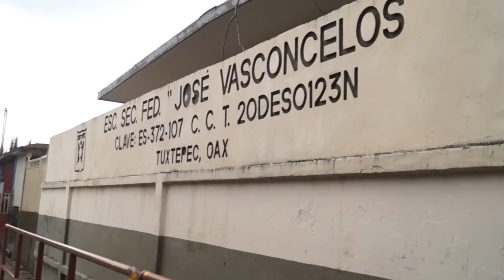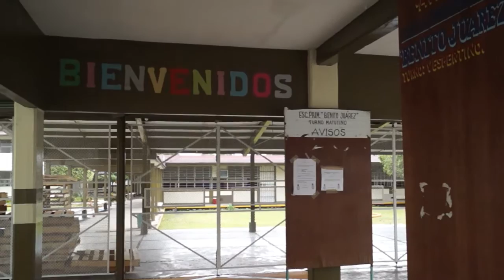Podrían regresar a la federación recursos destinados a escuelas de Tuxtepec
-Sin aplicar 22 millones de pesos del Programa “Escuela Digna”: Manuel Rodríguez Rodríguez.